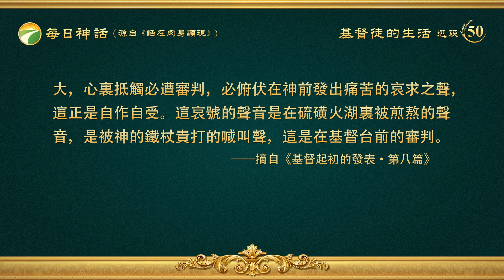每日神話 - 神顯現作工系列 選段50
自從全能神——國度君王被見證之後，神的經營範圍在整個宇宙已經全面打開。不單是在中國見證神已顯現，全能神的名在各國各方全被見證。他們都在呼喊這神聖的名，都在想方設法尋求和神交通，摸着全能神的心意，在教會裏配搭事奉，聖靈就是這樣奇妙地作工。
　　各國的語言不同，只有一位靈，在宇宙衆教會裏疏通和神完全是一，毫無差异，這没有什麽疑惑的。聖靈正在向他們呼召，聲音令人儆醒，是神的憐憫之聲。他們都在呼喊全能神的聖名！他們也在贊美也在歌唱。聖靈作工决不偏讓，全力以赴都往正路前行，誰也不退讓，奇妙加奇妙，是人難以想象、無法猜測的事。
　　全能神是宇宙生命的王！已坐在榮耀的寶座上，審判世界，主宰萬有，轄管萬國，萬民都在向他屈膝，都在向他祈禱，和他親近來往。無論信神時間長短，地位多高，資格多大，心裏抵觸必遭審判，必俯伏在神前發出痛苦的哀求之聲，這正是自作自受。這哀號的聲音是在硫磺火湖裏被煎熬的聲音，是被神的鐵杖責打的喊叫聲，這是在基督台前的審判。
                                                                     ——《話・卷一　神的顯現與作工・基督起初的發表・第八篇》